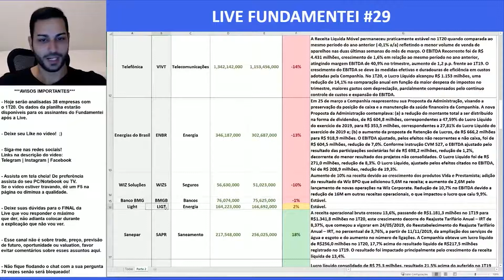Análise Fundamentalista de Ações | 1T20 | LIGT3 | Light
A Companhia é uma empresa integrada do setor de energia elétrica no Brasil, atuante nos segmentos de geração, distribuição e comercialização de energia.

O Estado do Rio de Janeiro tem área de 43.781 km2 e população de aproximadamente 17,2 milhões de pessoas e a área de concessão da Companhia abrange cerca de 26% (11.307 mil km²) do Estado e comporta uma população de 11 milhões de pessoas, representando 64% da população total do Estado, do Rio de Janeiro. Dos 92 municípios do Estado com um total de 7 milhões de consumidores de energia elétrica, a Companhia atua em 31 municípios, representando 34% dos municípios totais, e possui uma base de cerca de 4,5 milhões de clientes. O Estado do Rio de Janeiro possui o segundo maior PIB do Brasil.

O consumo no ano de 2019 foi de 27.658 GWh, sendo 17.986 GWh referentes ao Mercado Cativo, 7.257 GWh de referentes ao Mercado Livre e 2.415 GWh de Concessionárias. A classe residencial representou 46,8% do consumo do Mercado Cativo Faturado, seguido pela classe comercial com 30,6%, outras classes com 19,5% e a classe industrial representando 3,2%. Com relação ao consumo no Mercado Faturado Total no ano de 2019, a Companhia pode destacar: (i) classe residencial com 30,4%, (ii) classe comercial com 28,5%, (iii) classe industrial com 18,0% e (iv) concessionárias com 8,7%. O restante equivalente a 14,4% está distribuído em outras classes.

A Companhia encerrou o exercício social de 2019 com a receita líquida de R$ 12,7 bilhões e um EBITDA Ajustado de R$ 1.961,7 milhões. No exercício social encerrado em 31 de dezembro de 2018, a receita líquida foi de R$ 11,3 bilhões e um EBITDA Ajustado de R$ 1.683,6 milhões.

Com sede na cidade do Rio de Janeiro, o Grupo Light é constituído pela holding, Light S.A., por suas controladas diretas – Light Serviços de Eletricidade S.A. (distribuição de energia), Light Energia S.A. (geração de energia), LightCom Comercializadora de Energia S.A. (comercialização de energia), Light Conecta Ltda (geração de energia e serviços), Light Soluções em Eletricidade Ltda. (serviços) e Instituto Light (institucional) – e por controladas em conjunto: Lightger S.A. (responsável pelo empreendimento PCH Paracambi), Amazônia Energia Participações S.A. (para participação no projeto da UHE Belo Monte), Axxiom Soluções Tecnológicas S.A. (serviços de TI) e Energia Olímpica S.A. (constituída para a implantação da subestação Vila Olímpica e de duas linhas subterrâneas de 138 k).

LIGT3